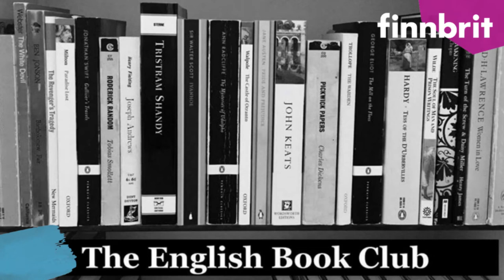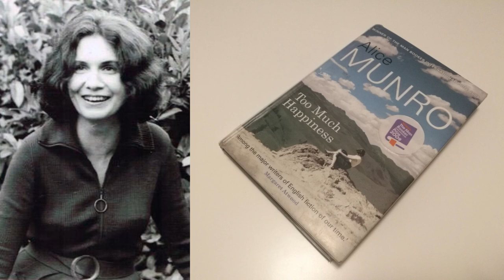Too Much Happiness: The English Book Club's passage reading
The English Book Club had its fourth meeting of 2021 on 21.4. At the meeting, short stories by Alice Munro from Too Much Happiness were discussed.

The passage reading was from the short story that shares its name with the book.